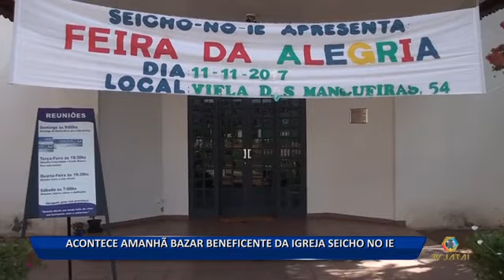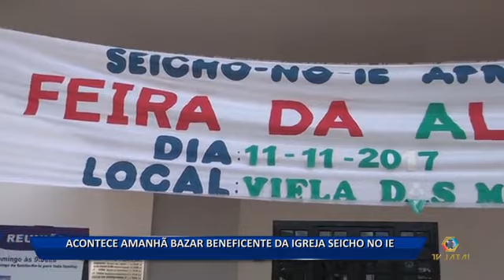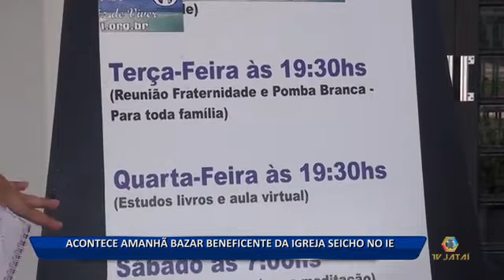10 11 17 ACONTECE AMANHÃ BAZAR BENEFICENTE DA SEICHO NO IE